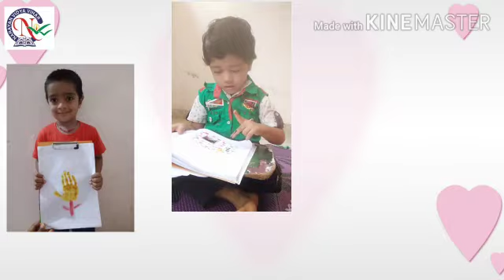September 4, 2020